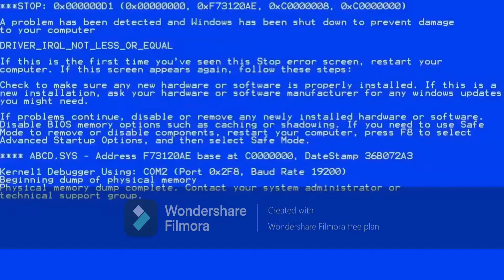Rema - Fame MODE RUOK FF, 🇹🇭❤️🇲🇦 (M1014,Desert Eagle) 🎯